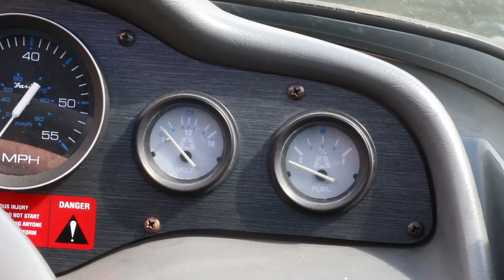Master Craft Super Raw Cut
SUPER RUFF CUT